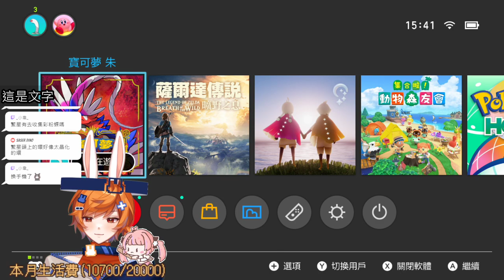【繁星】寶可夢 朱紫 + 薩爾達 曠野之息 2023 4 28